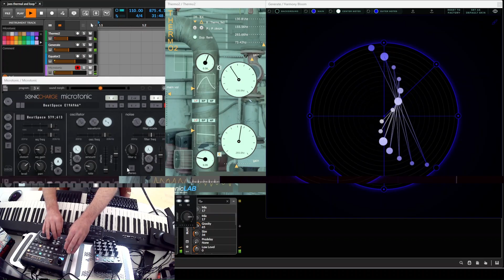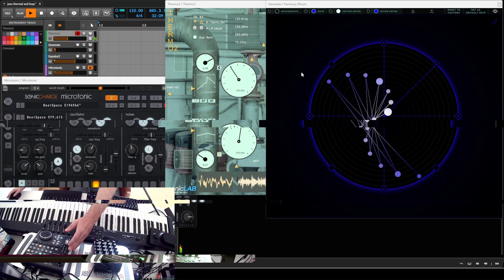Playing With Thermo & Harmony Bloom is a Good Thing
A bit of Saturday Tinkerin.